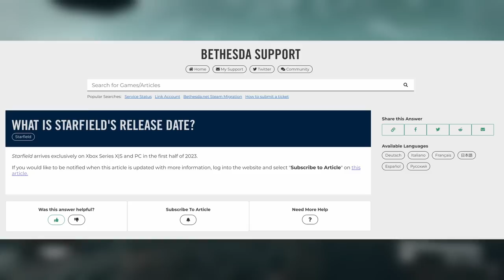Starfield : EVERYTHING we know so far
Details on Starfield are few and far between. This is everything that's out there from 2022 and hopefully we get more details about Starfield soon. I would especially like some new in-game footage at least, even if it doesn't answer any of my burning questions!